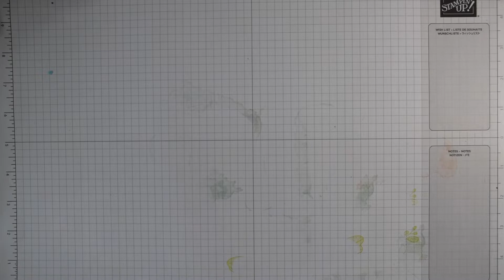How to make a fun Gift box and gift card holder with Stampin Up Uniquely Artistic CRAFT HOW TO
Link to details for this project:

If you have enjoyed this project but are not able to shop with me please consider supporting me by donating a small amount here.  This helps me continue to create these free of charge tutorials for you

Dimensions
Card 19.5 x 28 cm (7-7/8 x 11”)
Score long at 7, 10.5, 17.5, 21, 25 cm (2 ¾ , 4 1/8 , 6 7/8, 8 ¼, 10 “)
Score short 1, 4.5, 15, 18.5 cm ( ½ ,1 7/8,6, 7 3/8”)
Mark at 1 cm (3/8”) and cut slot
Add ribbon then DSP
Front layers 6.5 x 10 cm (2 ½ x 3 7/8”)
Inner 3.5 x 10 cm (1 1/8 x 3 7/8”)
Sides (two) 3 x 10 cm (1 1/8 x 3 7/8”)
Ends (two) 6.5 x 3 cm (2 ½ x 1 1/8”)
DSP lining (please check inches version with scrap paper first as I haven’t had chance to make in inches yet)  13.6 x 17.1 cm (5 1/8 x 6 ¾ “)
Score all four sides at 3.4 cm ( 1 3/16

This design is my sole responsibility as Independent Stampin’ Up! (R) demonstrator and is not endorsed by Stampin’ Up! All contents including text, photographs and projects are copyright Heidi Smith and Flutterbyheidi. My creations are for inspiration and are not for submission to contests, publication or use for personal monetary gain or reproduction without prior permission.